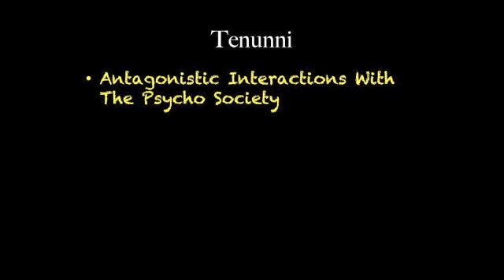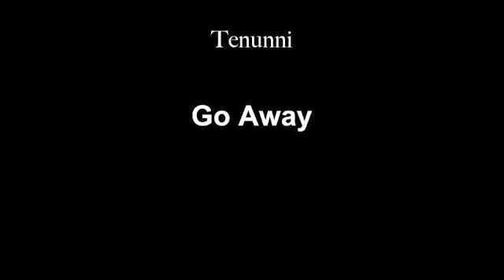Tenunni-Special Episode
Antagonistic Interactions With The Psycho Society
A trip to your unhappy place.

Phase 2 of the Organized Harassment Project (OHP).

Help Stop Gang Stalking
Gang stalking is a type of Organized Harassment.  Some other types of Organized Harassment are bullying (schools, colleges) or office mobbing (work).  The methods for each type are very similar.

Remember that anyone can become a TI for any reason. These criminals get bolder with each TI they hurt.  Stop Gang Stalking now.